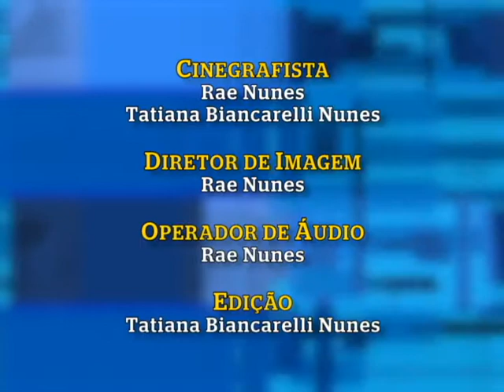BRANDING TV 001 [5/5]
Entrevista com Eryvelton Baldin, da FAM.